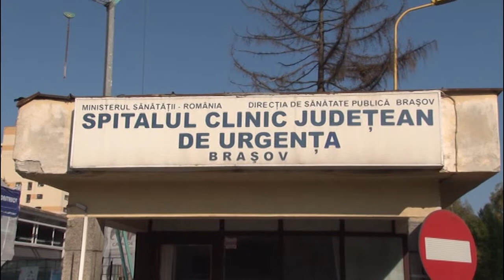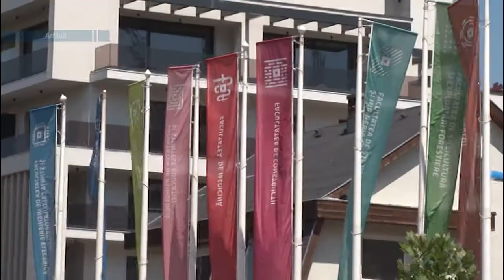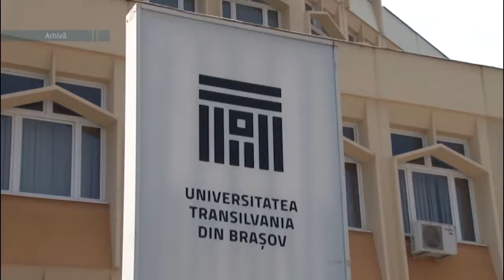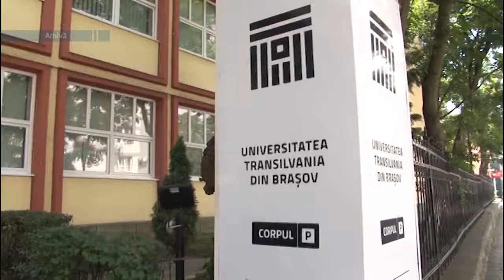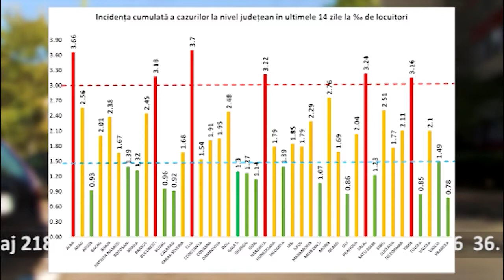Jurnal 27 10 2020